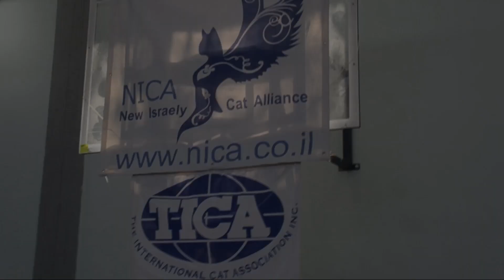Выставка клуба НИКА, система ТИКА.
Выставка клуба НИКА, по системе ТИКА. 10 лет назад... Тель Авив.